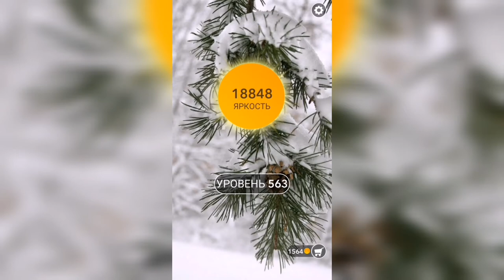Word / Слово Крест: Поиск русского кроссворда / Уровень 563